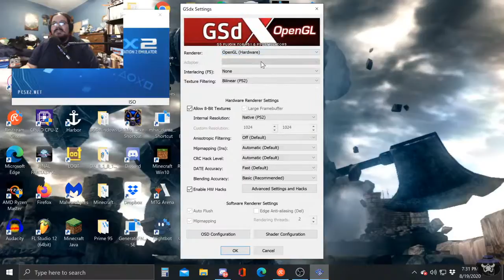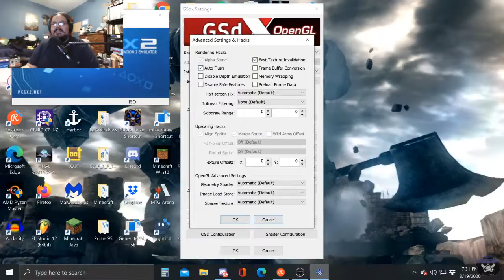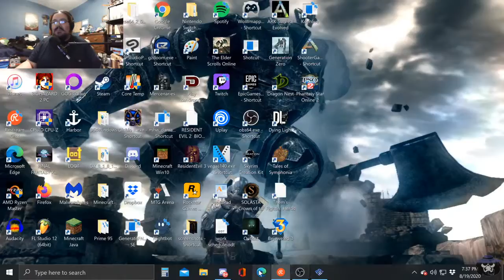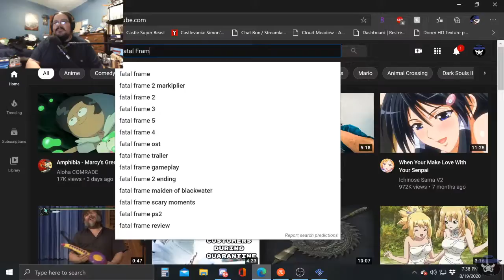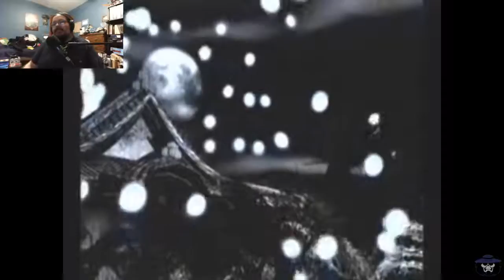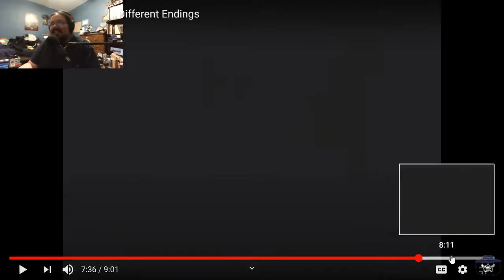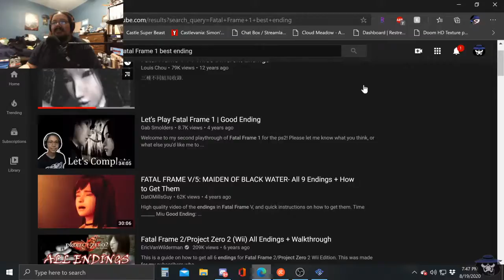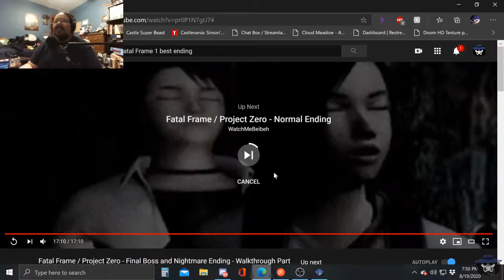Copy of Almost out of the Mansion! - Fatal Frame (part 5 Finale)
Fatal Frame ending videos!

Fatal Frame / Project Zero - Final Boss and Nightmare Ending - Walkthrough Part 14